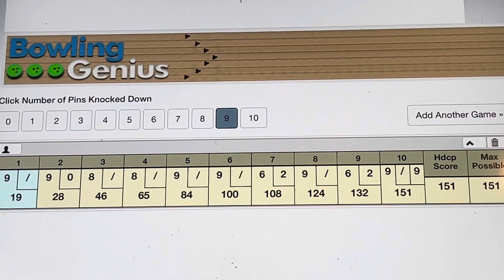Mini-Bowling 151 game